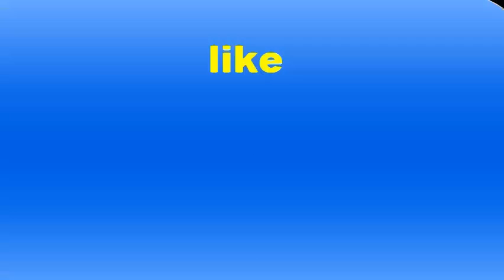Goa Board of Secondary and Higher Education (GBSHSE) will release the results of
Goa Board of Secondary and Higher Education (GBSHSE) will release the results of the 10th board tomorrow. The students who have passed these examinations can apply by visiting the official website gbshse.gov.in. Please tell, the results will be released by 10 o'clock in the morning. This year the 10th Board examination started on 2 April and 2 first go to the official website of Goa Board, gbshse.gov.in